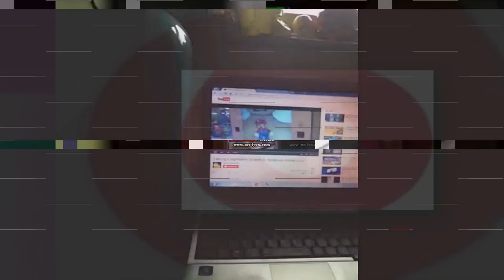Scan vs Round 1037 (music scan)